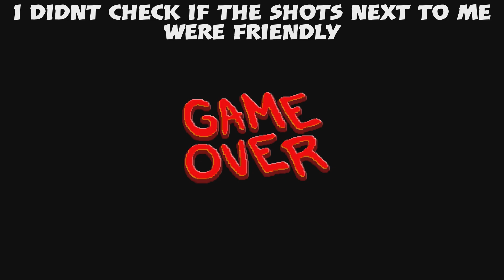DayZ Conquest Video #1 - 2023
Devils Castle & Conquest Sniper short videos all in one! In order